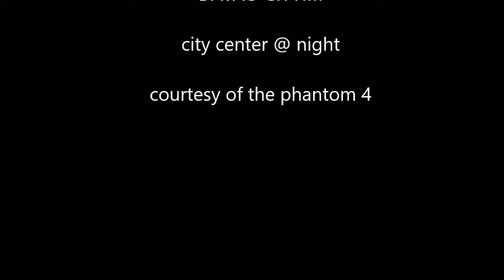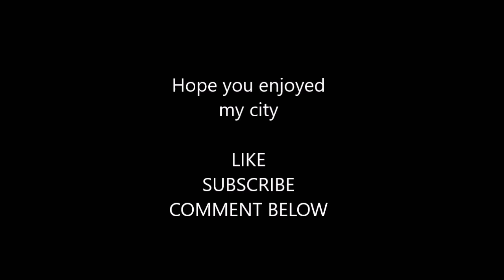Davao City Center Night Time DRONE SHOT (Epic Views)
Video content courtesy of my friend Hamed... Enjoy

There are 3 ways to get your copy of THE BOOTYLOO CHRONICLES:

Paperback format

Ebook format

and the 3rd option most PREFERRED and HIGHLY RECOMMENDED option: The PDF format created by me.

Here is $40 off your first AirBNB.. Courtesy of THE GOOD DOCTOR

NEW BOOK:
The Prescription: (latest ebook)

Paper Back Version

Books:
Why all men should travel more

Travel book for first timers to the Philippines

Empowering Black Men Paperback